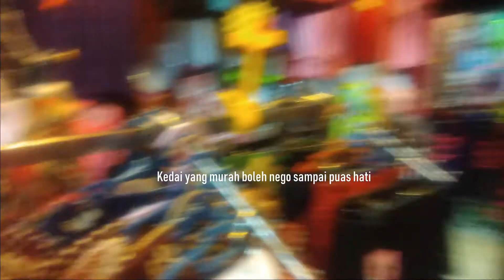Travel Vlog Labuan, Sabah| Jom Shopping!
Travel Vlog 3 Beranak.